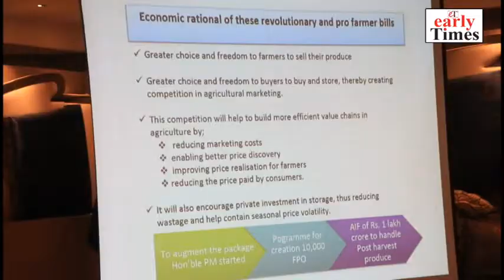Jitendra Singh interacting with media persons along with other dignataries in jammu